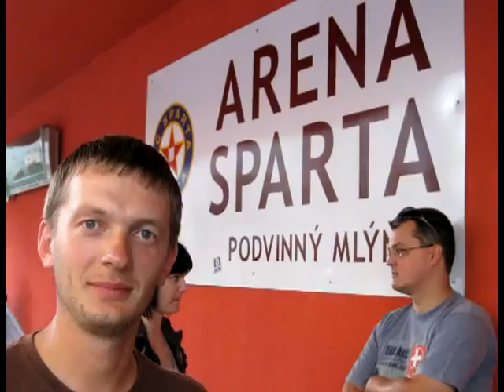Czech Open day 3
Czech Open 2011 day 3